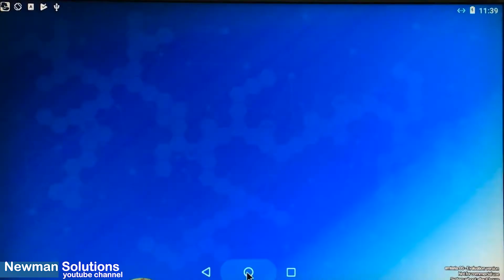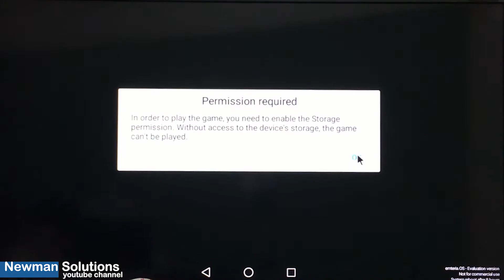New Android 7.1.2 on Raspberry pi 3 - (EP11) Test play games on emteria android raspberry pi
Test play games on emteria android raspberry pi 3
I test play games with temple run, subway surf and asphalt 8

(EP1) How to Install
(EP2) Update Emteria to new version
(EP3) Install Google Play Store
(EP4) youtube application work?
(EP5) Turbo Mode Config.
(EP6) Install Netflix
(EP7) Automatic Rotation Screen
(EP8) Changing the audio output to headphone jack mode
(EP9) Halauncher Android TV
(EP10) stream YouTube video smoothly and very fast
(EP11) Test play games on emteria android raspberry pi
(EP12) RealDash virtual dashboard on android raspberry pi
(EP13) How to edit configuration file with raspberry pi for set display resolution
(EP14) Full HD resolution configuration
(EP15) Full HD video playback test
(EP16) Android 8 Oreo on Raspberry Pi 3
(EP17) Full HD resolution configuration V.2
(EP18) Install app with out google play store (netflix)
(EP19) Install previous version
(EP20) Processor Cooling
(EP21) Test Pi Camera and USB webcam

Emteria OS is based on AOSP (Android Open Source Project)